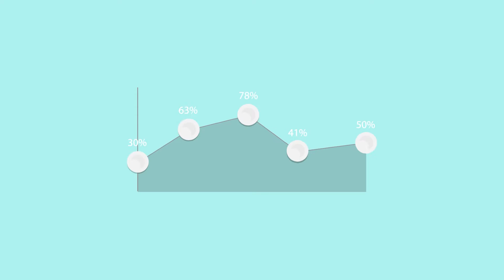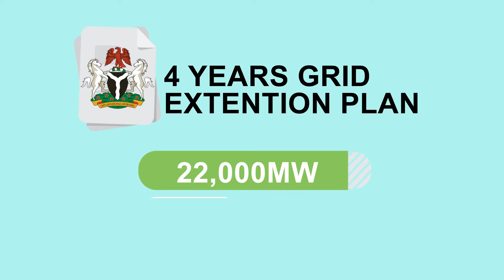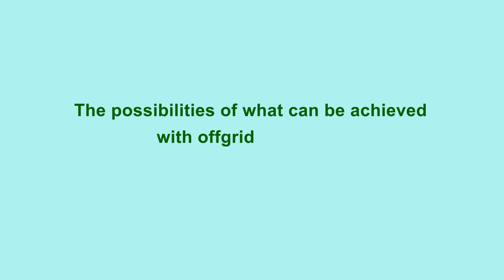Are Off-Grids the Answer to Nigeria’s Energy Crisis?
Nigeria’s energy crisis have lingered for too long, billions of dollars have been spent yet there is little to show for it. In this animated video we explain an alternative path the government could take through off-grid solutions to solve these power problems.